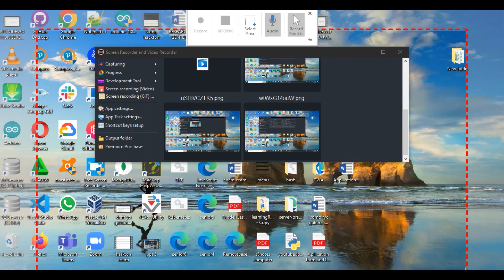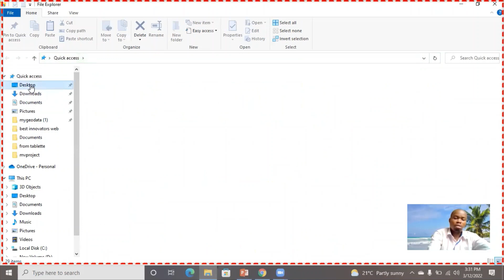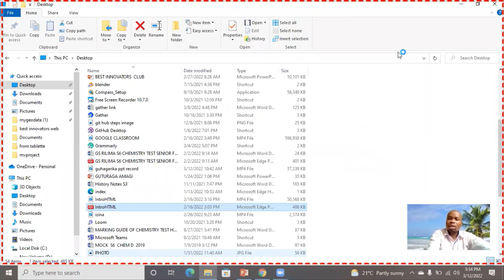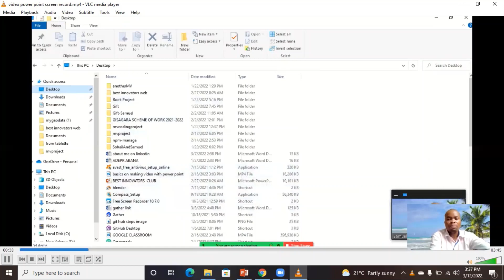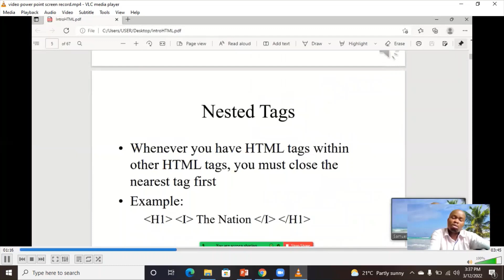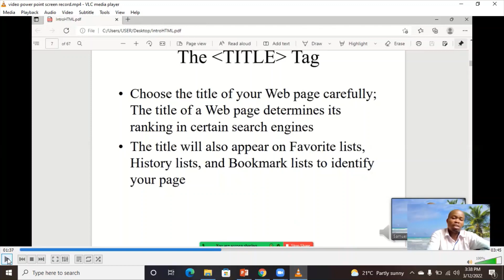PPT VIDEWO UKORESHEJE SCREEN RECORD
Gukora videwo ukoresheje power point dukoresheje screen record. Fungura power point jya kuri insert noneho ujye kuri screen record. Kanda kuri screen record nyuma uhitemo aho ushaka  gufata (select area) noneho uhite ukanda record. ungeramo ibyo ushaka ko bigaragara muri record nyuma umaze kongeramo ibyo ushaka urahagarika record ukayisevinga.